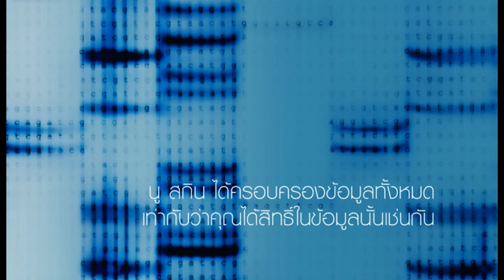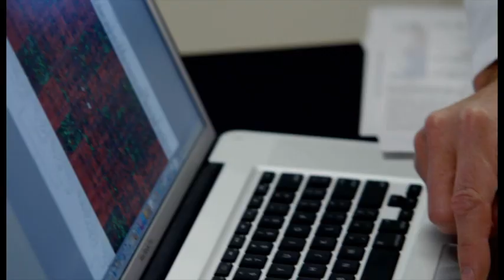2012 lifegen acquisition TH